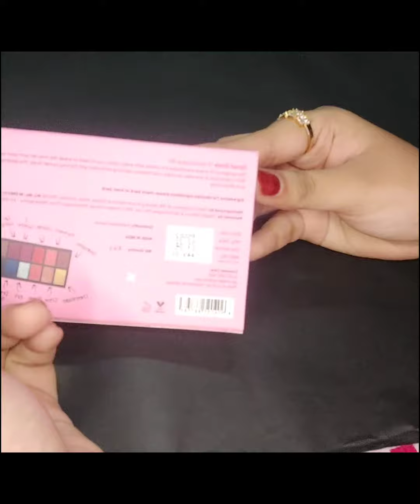my glam eyeshadow swatches||mixtuber sarah